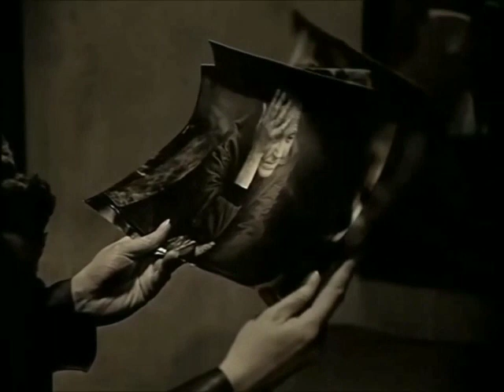Hazin Yalnızlık Francesco Petrarca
Kırlardayım, Yalnız ve düşünceli;
Yürüyorum, yavaş, ölçülü, ve ağır;
Kumlarda belki insan izi vardır
üstlerine basmadan yürümeli.